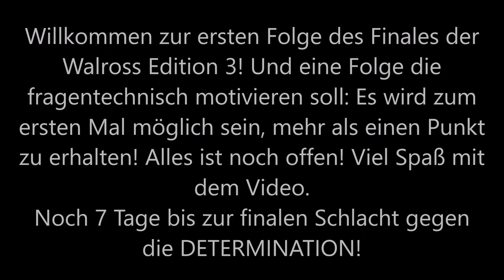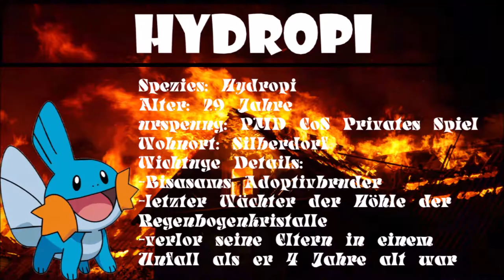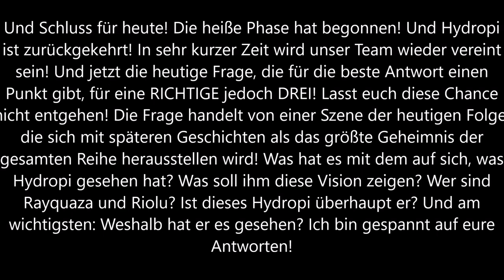Die erste Schlacht zwischen den Überresten: Pokemon Mystery Dungeon Walross Edition 3: HfaW #14